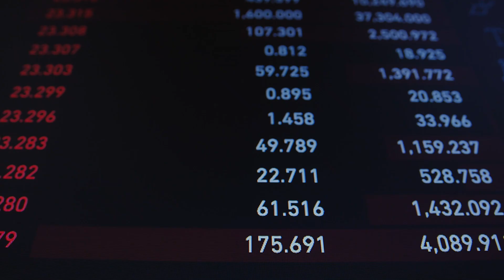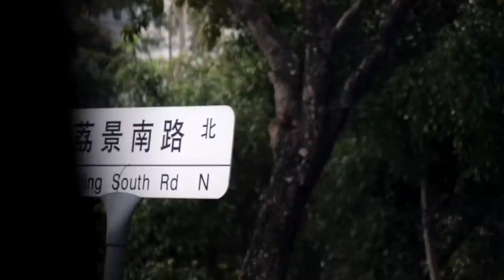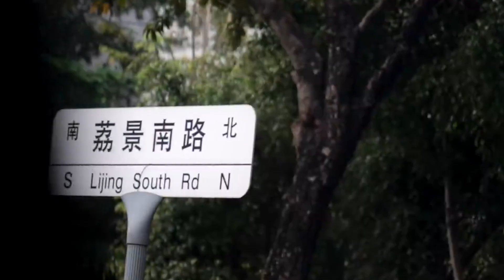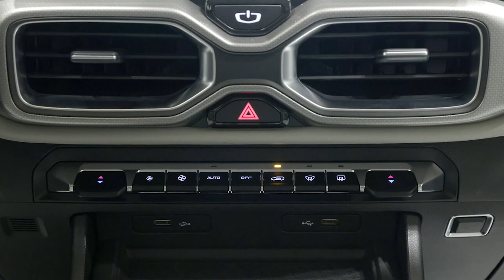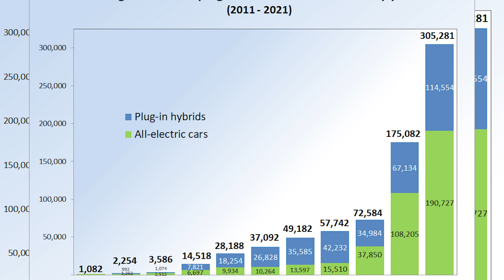China's $6,000 Car Shock The Entire EV Industry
Currently, on our roads, traditional cars with internal combustion engines are a common sight, and they tend to be more affordable than the emerging electric vehicles that are gradually taking their place. Across the globe, governments are actively working towards reducing harmful CO2 emissions to safeguard our planet. A significant strategy involves endorsing electric vehicles in the automotive sector. Leading this charge are three major regions: China, Europe, and America. Despite their efforts, a persistent challenge remains – electric vehicles come with a higher price tag compared to conventional diesel or petrol cars. It's not due to evolving technology but rather the expensive materials required in crafting electric vehicles.
Fortunately, China has a distinct advantage in this aspect. They possess convenient access to the raw materials essential for manufacturing electric vehicles, freeing them from reliance on other nations for their own vehicle production. This advantage helps them overcome the financial challenge associated with the high costs of electric vehicles. Geely, a notable Chinese brand, has taken a courageous step to address the issue of expensive electric vehicles by introducing a new car priced at six thousand dollars.

Who is Geely exactly, and does this car truly justify its price? Let's delve into how China has pleasantly surprised the electric vehicle industry with this budget-friendly six thousand dollars car. Presently, there are more than 1.4 billion conventional cars with internal combustion engines worldwide, contributing to the harmful CO2 emissions affecting our planet.
Yet, the global automotive landscape is undergoing a noteworthy transformation, and the ascent of electric vehicles is pivotal in lessening our dependency on oil. Anticipated by 2030, electrification is poised to eliminate the necessity for 5 million barrels of oil per day. Over the last three years, the market share of electric vehicles has surged, surpassing 10 million units and constituting 14 percent of all new car sales. This marks a notable progression from just nine percent in 2021 and less than 5 percent in 2020.